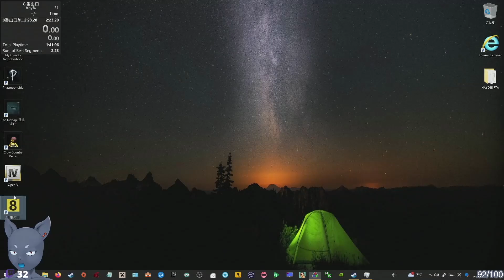【8番出口】RTA Find Anomalies(バグ禁止・変異把握部門) 2分18秒 生放送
・Find Anomaliesカテゴリルール
:遭遇した変異を把握した上でゴールするカテゴリーです。

・確認した変異
0:禁煙ポスターの張り紙
1:ライブポスターホラー化
2:通行人の顔透過
3:ドアノブが中央に移動
4:監視カメラポスターの移動
5:ポスター統一
6:通常
7:通常
8:電灯の点滅
8＋1:通常